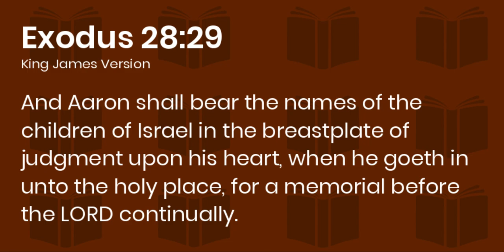Written on His Heart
Do you know the Lord Jesus Christ loves you? Do you know your name is on His heart continually?  Think on these things and be encouraged, dear child of God!